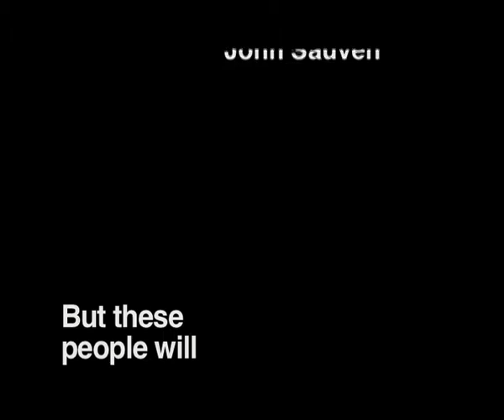Re: Camp stylist 'too genius' for Morag Blazey?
Another fantastic idea